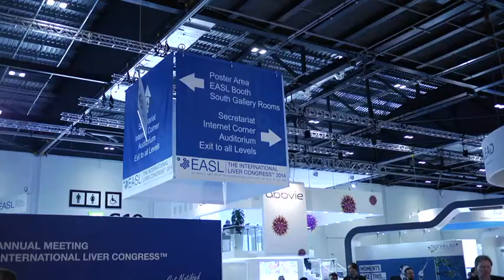Interview with Dr Banerjee from Perspectum Diagnostics at ILC 2014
Treatment Strategies met with Dr Banerjee from Perspectum Diagnostics during the International Liver Congress 2014 hosted by the Association for the Study of the Liver (EASL)